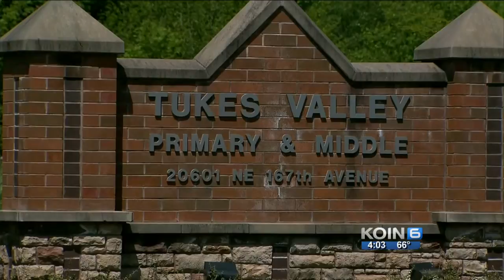Middle school teacher busted for heroin, meth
Middle school teacher Kimber Lee Pack was arrested for suspicion of possessing heroin and meth, with an intent to deliver.